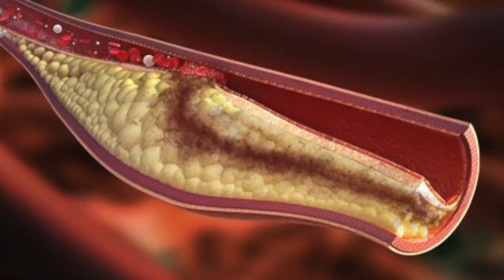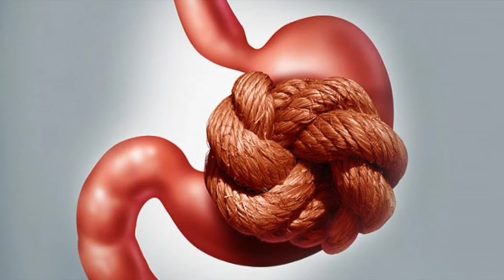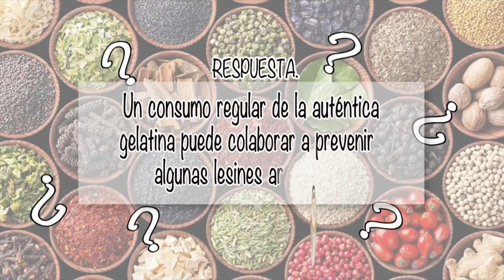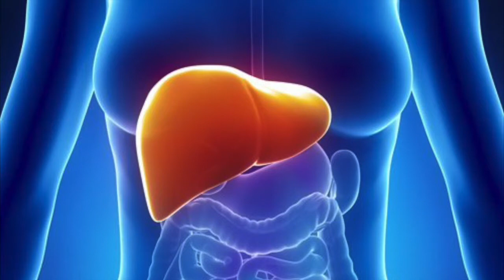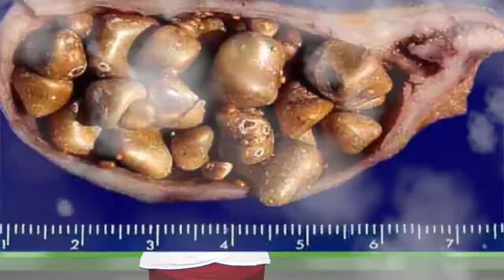NUTRIBELLA - TAMARINDO MALABAR con Veroníca Félix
En nuestro programa NUTRIBELLA nuestro Asesor Herbolario nos habla sobre: TAMARINDO MALABAR